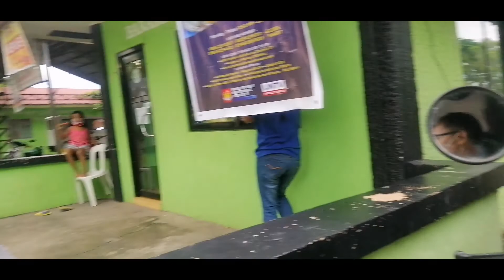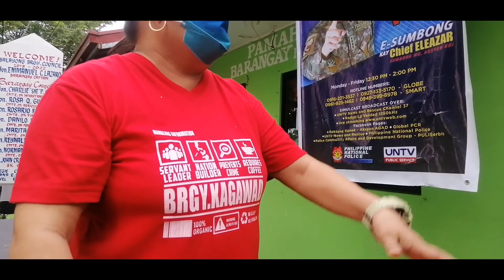MAY MGA AYUDA PA TAYO